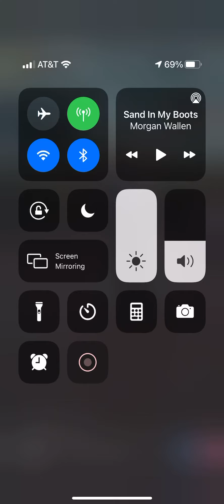Father daughter dance and mine and HBs wedding..loved this so much!